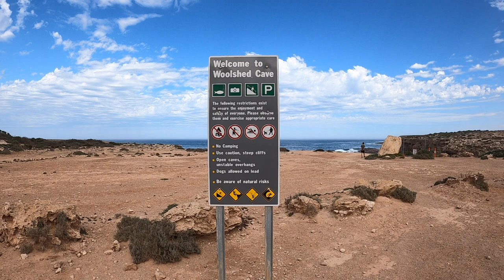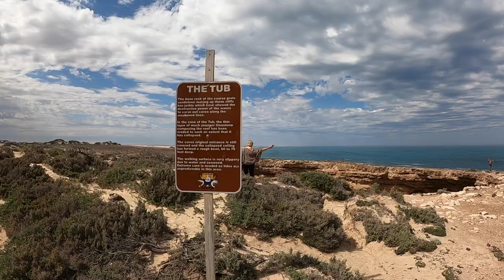Elliston, Woolshed Cave and swimming with seals at Baird Bay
The next stop on our Eyre Peninsula trip we set up camp in the Elliston Waterloo Bay Tourist Park. Highly recommend this caravan park with plenty of grass sites, the amenities were kept clean and it was a short stroll to the beach. From here we did a day trip along the stunning coast line of Clifftop Drive and checked out the Woolshed Cave. The highlight was swimming with the seals at Baird Bay, although the water was freezing and the kids didn't stay in there very long. Enjoy the video